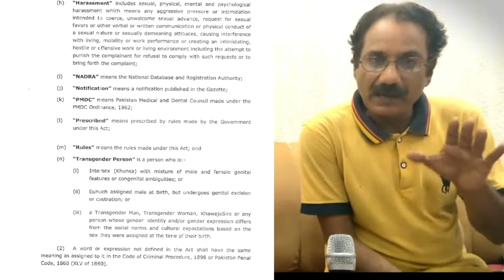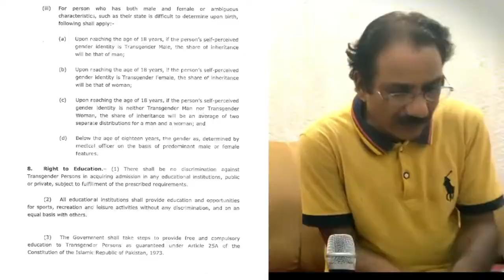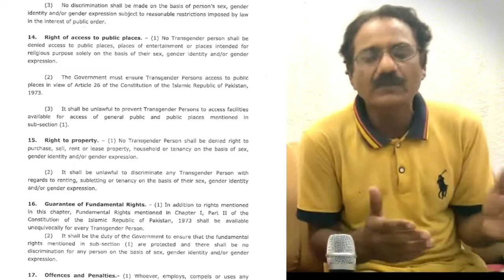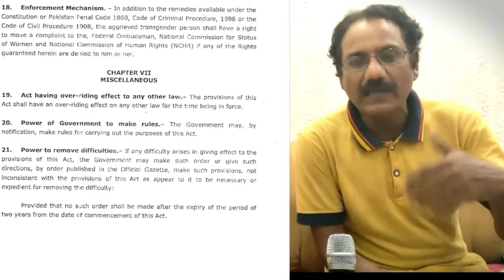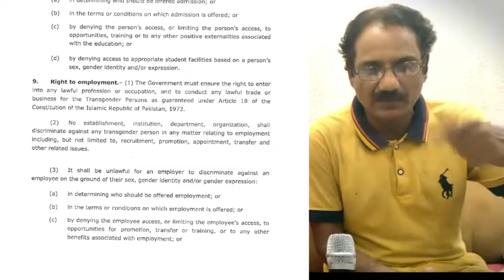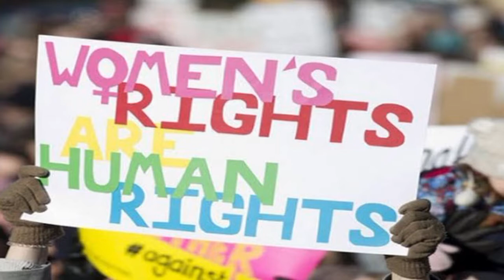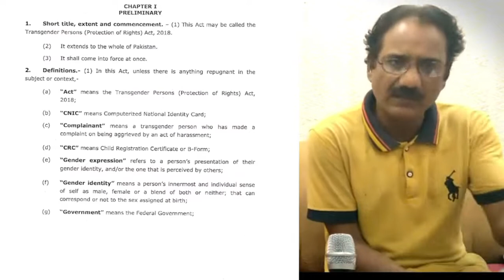Transgender Act | Pakistani Transgenders' Rights protected | JI stance | Voice of Lahore